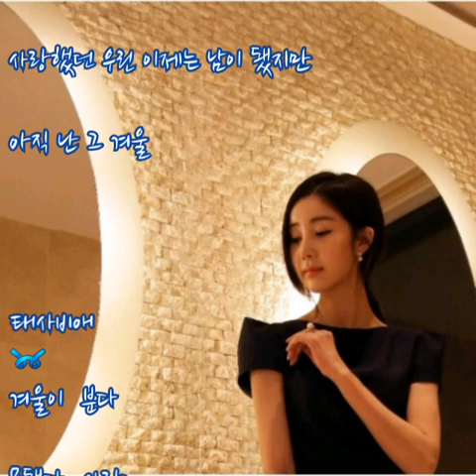태사비애 ➿ 겨울이 분다 (가사)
태사비애 ➿ 겨울이 분다

그 겨울도 이렇게 추웠어
날 보며 웃고 있던 니가 생각나
수줍게 손을 잡은 너 그리고 나
따뜻해 너의 손
그 겨울 그 날 이 곳에서

꿈을 꾸듯 우린 그 겨울 약속 했었어
홍대 어느 카페 그 골목은 여전한데
사랑했던 우린 이제는 남이 됐지만
아직 난 그 겨울

하얗게 눈이 오던 그 날밤
달콤한 음악이 흐르던 와인바
마주친 그 눈빛에 나도 모르게
두 볼이 말을해

아직 난 그 겨울

이별이 끝나면 널 잊고 살아갈게
또 다른 사랑이 오겠지만
오랜 시간 놓지 못해 미안해 널 떠나서
행복하길 바랄께

아직 난 그 겨울